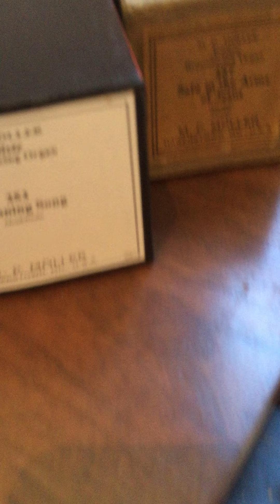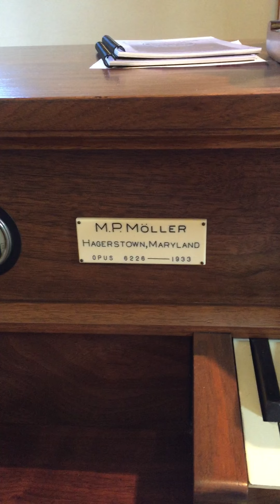Player roll of Mendelssohn "Spinning Song"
Mendelssohn's "Spinning Song". Played on a 1933 6-rank Moeller Artiste player residence organ.   This roll is a new, recut roll from the master roll collection of Moeller player rolls.
 "Artiste" was the name of the player feature of Moeller organs in the earlier days of the player organ era.  Later on, this term would be given to smaller Moeller organs designed for practice instruments and smaller organs with very neo-Baroque sounds and scalings.